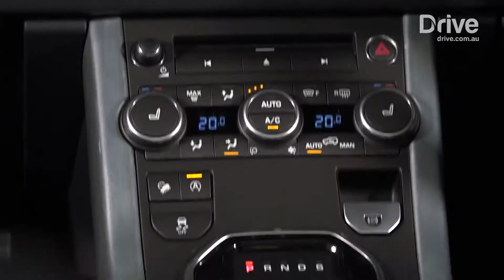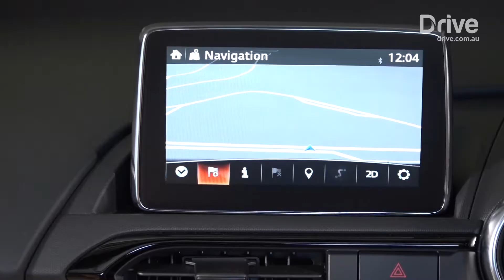2018 Drive Car of the Year Best Convertible